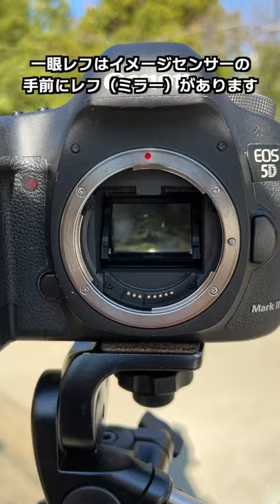一眼レフとミラーレスの違い【一眼レフ編】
カメラ初心者に向けた30秒で説明シリーズ

今回は一眼レフについて。厳密にはデジタル一眼レフ！
最近はミラーレスが主流だけど、カメラの歴史を築いてきたのはやっぱり一眼レフ！
ミラーレスと一眼レフの違いについて30秒でまとめてみたよ！

※動画内でセンサーを撮影するために見せておりますが、長時間の照射は焼付きにも影響するため、野外でのレンズ交換の際は手早くなるべく日の当たらない場所で行って下さい※

営業時間　平日・土曜　10：00～18：30（日曜・祝日定休日）